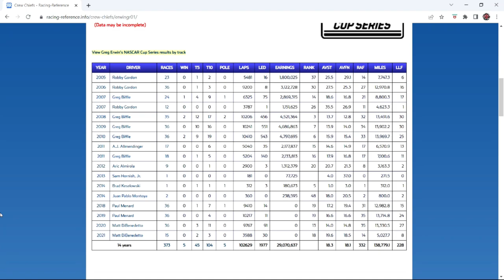Was Matt Dibenedetto really that bad at Woodbrothers Racing?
In this video I give my opinion on why Matt Dibenedetto wasn't as bad as people say he was at Woodbrothers racing and I also compare him to other drivers that have driven the 21 car since its penske alliance.

Video footage credit:

NASCAR
NASCAR on FOX
Yeetus McFarland
CBell20Rheem
Greg Engle
NBC Sports
FOX
NascarOrlando
Jumbo Still Racing

Talib Kweli - I Try (Instrumental)